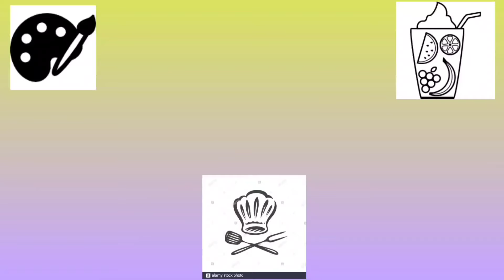ఐరన్ గలిగిన పల్లీల లడ్డూలు జుట్టు ఊడే సమస్య కూడా తగ్గుతుంది చిన్న పిల్లలకు జ్ఞాపక శక్తి పెంచుతుంది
ఐరన్ శక్తి గలిగిన లడ్డూలు
 ingredients.
 పల్లీలు అర కేజీ
 జీడిపప్పు 50 గ్రాములు
 బెల్లం 300 గ్రాములు
 ఎండు కొబ్బరి చిప్ప 1

aruna's kitchen and art&craft

2021